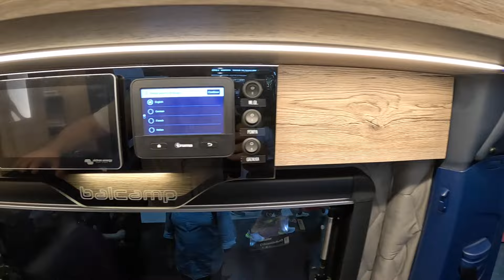Balcamp BC 720 RV Camper Van VW Crafter 4x4 Camping Car Caravan Salon walkaround + interior V2097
jaro speed
Balcamp BC 720
VW Crafter / 2,0TDI / 130kw / 177hp / 4x4
L:683 / W:210 / H:297 / weight: 3.500kg total weight
basic price of exhibited vehicle on this exhibition was: unknown
2024